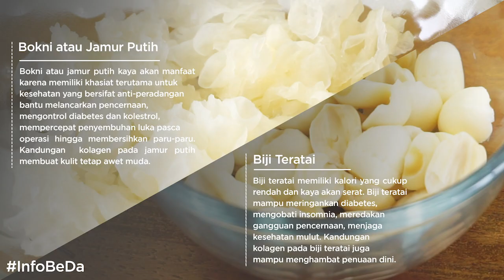Peach Gum Dessert Cemilan Sehat ala Rumahan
00:00 : Opening
00:11 : Persiapan bahan peach gum
00:55 : Rebus air dan masukkan bahan
02:42 : Plating

Hi, Selamat Datang di Channel BelanjaDapur!

Ini dia nih makanan penutup atau cemilan yang sehat gak bikin berat badan naik: Peach Gum Dessert. Masaknya mudah sekali dan hanya cukup memakai 1 panci. Mau punya panci dan piringnya? Yuk kunjungi Belanjadapur.com

Bahan - bahan:
- Peach gum yang telah dibersihkan dan direndam selama 12 jam
- 1 genggam kurma
- Jamur putih yang sudah direndam air panas sampai lunak sekitar 1 hingga 2 jam
- 1 genggam gojiberry
- 1 genggam longan
- 3 sendok makan jali-jali yang sudah direndam air panas selama 1 jam
- Irisan tipisan manisan jeruk
- 3 sendok makan gula kundur
- 3 sendok makan biji teratai yang sudah direndam air panas selama 2 jam
- 3 sendok makan gula batu kecil
- 1 ikat daun pandan dan edible flower untuk hiasan terakhir

Cara memasak:
1. Rebus air 2 liter atau kurang lebih setengah dari isi panci
2. Masukkan jali-jali, kurma, longan, manisan jeruk dan gula kundur
3. Diamkan sampai mendidih dan tutup pancinya
4. Masak hingga sekitar 45 menit, cek dan aduk secara berkala
5. Setelah bahan mengembang, masukkan jamur putih, biji teratai dan peach gum
6. Aduk-aduk, diamkan sampai mengembang sekitar 30 menit dan cek secara berkala
7. Setelah semua bahan sudah mengembang, masukkan gula batu, gojiberry dan daun pandan
8. Aduk-aduk
9. Diamkan sejenak hingga semua bahan matang dan tercampur rata

Recook resepnya dan upload hasil masakan kamu ke instagram. Jangan lupa tag ke instagram kami di @belanjadapurofficial